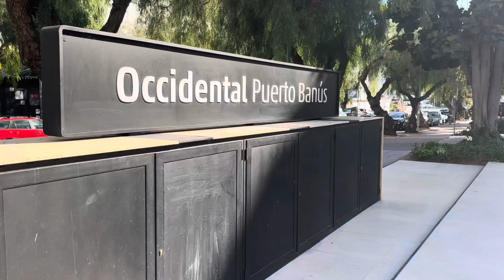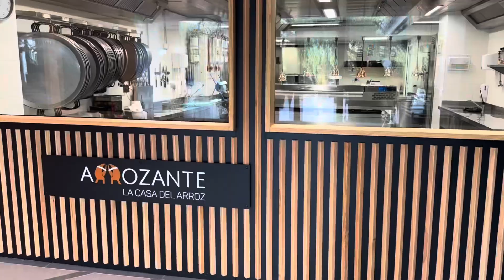Occidental Puerto Banus, Marbella - Hotel Review by Marbella.se ⭐️⭐️⭐️⭐️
Welcome to our tour of Occidental Puerto Banus, a beautiful hotel situated in the heart of Puerto Banús, Marbella. Located just a short walk from the vibrant Puerto Banús Marina and the famous El Corte Inglés Shopping Center, this hotel offers the perfect blend of luxury and convenience.

Enjoy access to two outdoor pools, nearby beaches, and a range of activities like golf and water sports. Whether you’re looking for a relaxing stay or a base for exploring the Costa del Sol, Occidental Puerto Banus has it all.